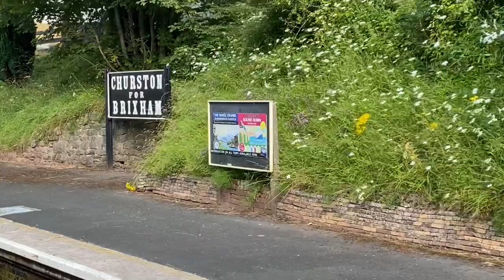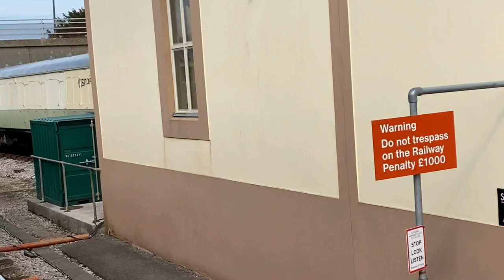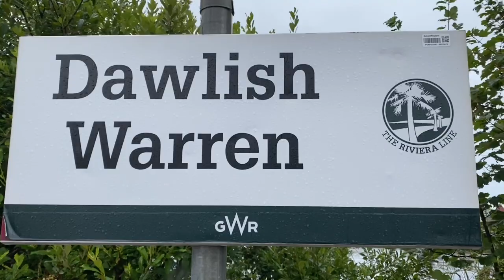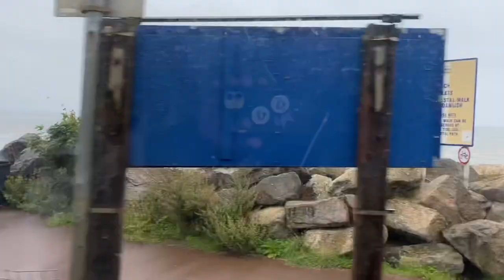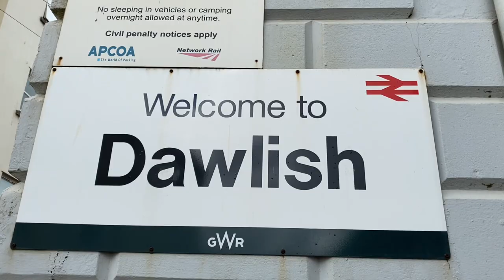Dawlish sea wall trains. Scenes from the signal box Summer special. HST’s 150’s, GWR steam and boats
This special summer edition of scenes from the Signalbox takes you to Dawlish on the sea wall and some of the lines around that area. Including a ride along the sea wall from Dawlish Warren to Dawlish station.

We see 800’s, HST’s, 150/158/166 units and we also visit the Dartmouth steam railway and take a ride on the Kingswear Castle, a steam powered paddle steamer along the river Dart.

So sit back and enjoy some trains next to the sea at the very spot that inspired the sea wall section on my layout.